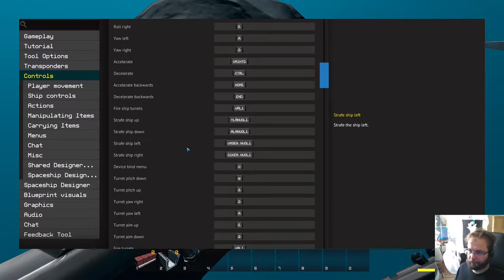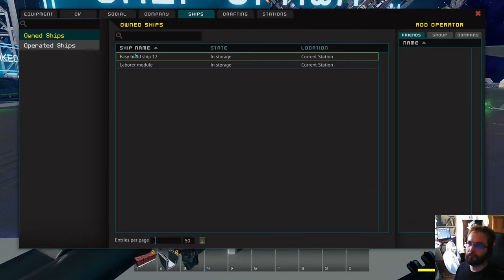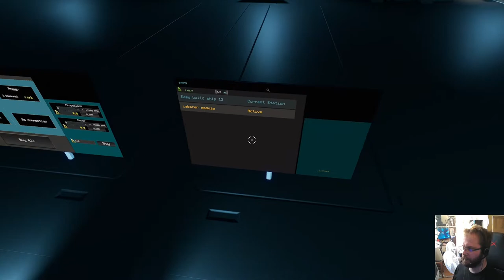Starbase kokeilu - osa 2: Ongelmia, ongelmia.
Kokeilu jatkuu serveriongelmien selvittelyllä.